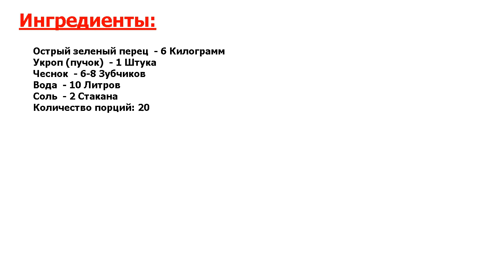Горький перец квашеный Рецепт, пошаговый, как приготовить, видеорецепт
Ошеломительно вкусно! Ваша Dolce Vita будет действительно сладкой, если вы частенько будете ставить ей в противовес горький перец. Горький квашеный перец пробудит ваши чувства и добавит настроения серым будням!